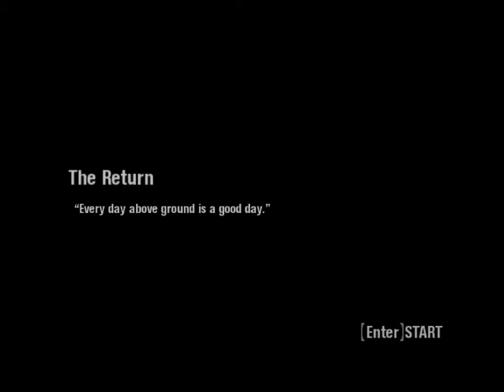Scareface First misson 1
Scarface: The World Is Yours is a video game developed by Radical Entertainment and published by Vivendi Universal Games. The game is based on and is a quasi-sequel to the 1983 motion picture Scarface starring Al Pacino reprising his role as Tony Montana, with André Sogliuzzo providing Montana's voice. It was released on the PC, PlayStation 2, and Xbox on October 8, 2006 and on Wii on June 12, 2007